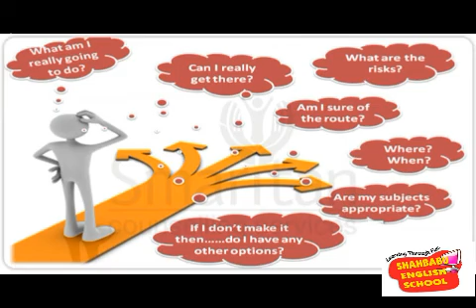shahbabu Career guidance seminar@ shahbabu jr college patur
shahbabu english school patur
shahbabu college patur
shahbabu akola
shahbabu dargah patur
shahababu dargah patur
shahbabu history
shahbabubu english school patur
Annual gathering shahbabu school patur
Abrar kashif 2025 Mushaira @लळकिया मेरे नाम पर लड पडती @Patur New Year Mushaira 2025
akot balapur murtizapur akot mushaira akot mushaira balapur mushaira barashitakli barshitaklimushaira imranpratabhgadahimushaira kul hind mushaira Rukhsar Balrampuri | All India Mushaira | Maudaha Mushaira | 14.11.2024 | New Video Contact Us for Recording of Any Program Of Mushaira, .मुशायरे और कवि सम्मेलन के नए और पुराने वीडिओज़ देखने के लिए मुशायरा लाइव चैनल को ज़रूर सब्सक्राइब करें और बेल आइकॉन पर भी क्लिक करें .# tahzeebhafi tahzeeb hafi mushaira Mushaira (Urdu: مشاعرہ, romanized: Mušā'ira) is a poetic symposium. It is an event (called mehfil, Mushairi) where poets gather to perform their works. A mushaira is part of the Culture of North India, Pakistan and the Deccan, particularly among the Hyderabadi Muslims, and it regarded as a forum for free self-expression.[1] roshani ambar patur roshaniambarpaturmushaira roshani ambar patur 2025